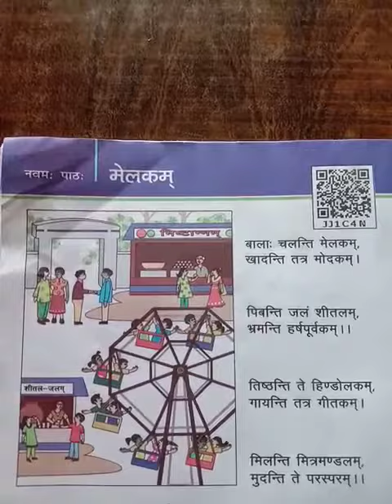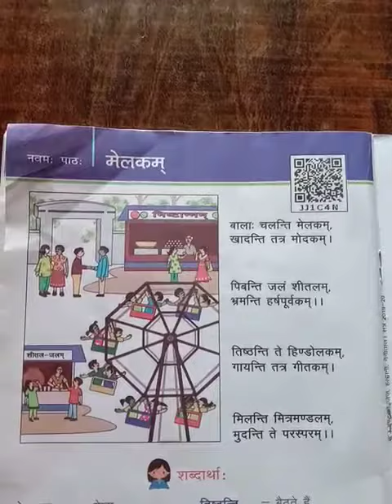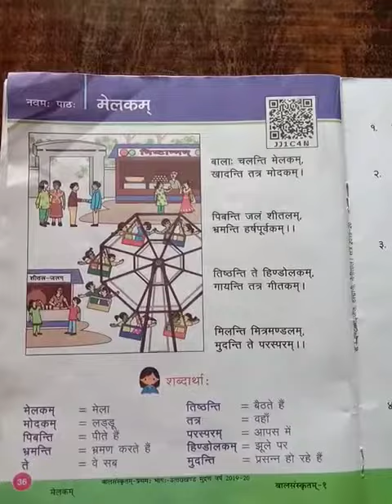/ कक्षा 3 / NCERT / संस्कृत / पाठ 9 /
Mother Miracle School Digital Classes.